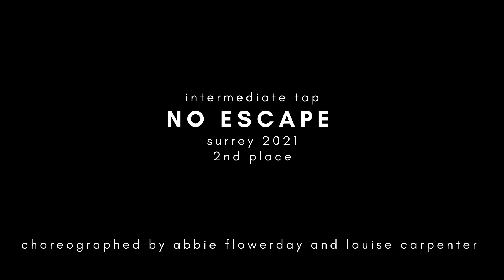Surrey 2021 - No Escape (Tap Team)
University of Surrey Dance Competition - 1st May 2021
2ND PLACE
Tap group piece performed by Tap Competition Team 2020-21
Louise Carpenter, Abbie Flowerday, Hannah Miller, Freya Britnell, Daisy Hadley, Grace Austin, May Mower, Lauren Billington-Drew, Sophie Phenix, Phoebe Moss, Hope Lelliott-Stevens
Choreographed by Louise Carpenter (President and Tap Choreographer 2020-21) and Abbie Flowerday (Vice-President and Tap Choreographer 2020-21)
Music: Pink Panther by Tonket, Run Boy Run by Woodkid, Pump It by The Black Eyed Peas and Smooth Criminal by David Garrett